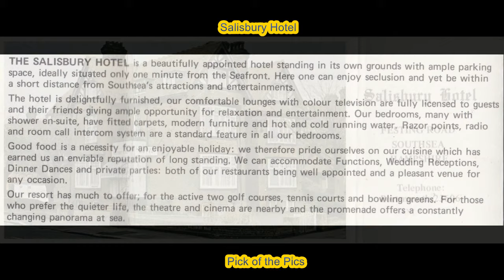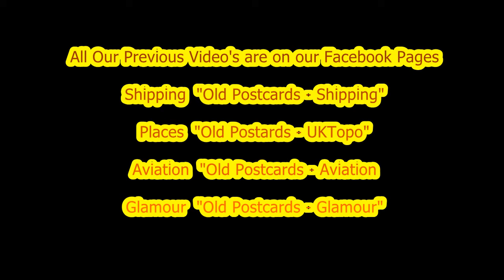Southsea in the Seventies. A quick Flash Back nearly 50 years.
A collection of photographs not seen before. People don't seem to be interested in the images from the 1900's anymore because they don't recognise the places. Anyone who was a teenager in the 70's will be familiar with these scenes which I doubt have changed too much.